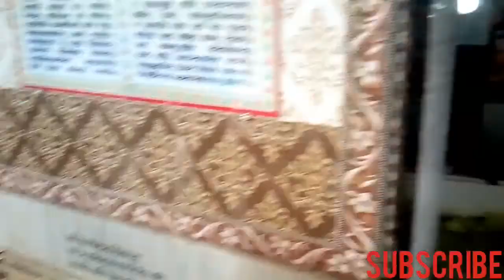VishwanathmahadevMandir deopur विश्वनाथ मंदिर देवपुर Mahadevtempledevpur तीर्थराजमहादेवमंदिर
VishwanathmahadevMandir deopur विश्वनाथ मंदिर देवपुर Mahadevtempledevpur तीर्थराजमहादेवमंदिर  hey dosto aaj mai aapko le jauga mahadev mandir ko ki famous Mahadev mandir mai se ek hai